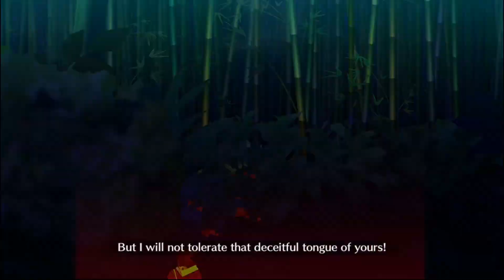Beni-Enma Solo VS Godjuna+Limbo - Should you be a sinner, evil God, your crimes will be your death!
I will be posting all the other fights in this Lostbelt, but I just couldn`t wait to post this solo. Hope you enjoy!

AudioTrack:
Kuroko No Basket Unreleased Music  Gyakushuu extended
Mirai Nikki Another World Track 02 Electro Version